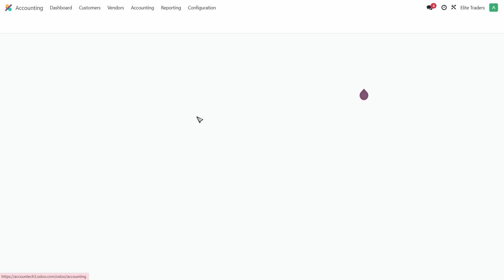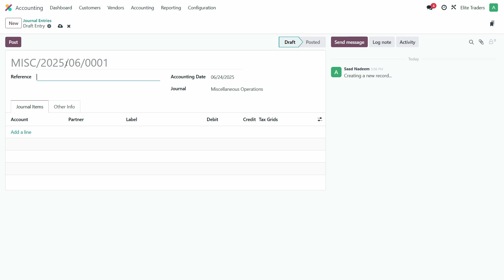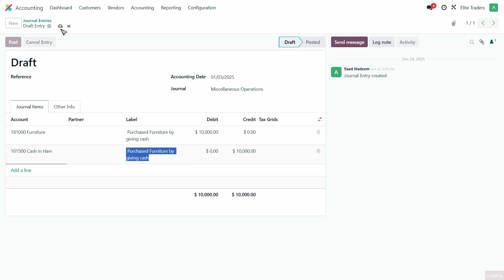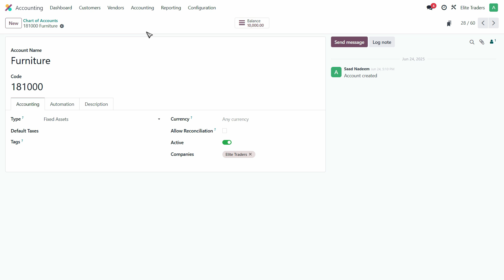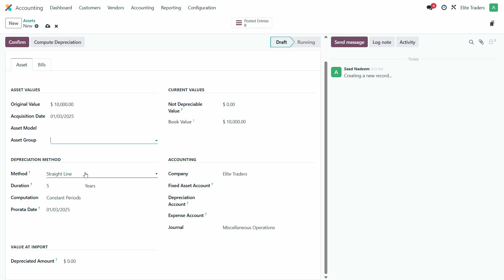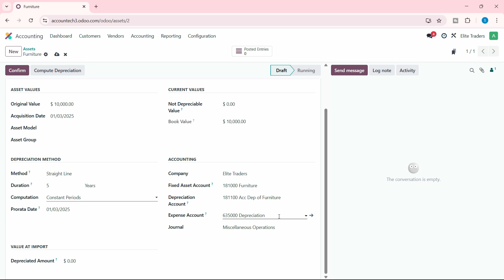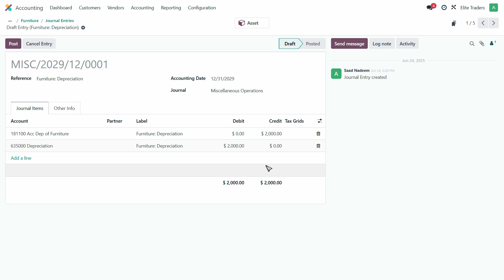Purchase Fixed Assets in Odoo | Step-by-Step Fixed Asset Entry Guide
Master Odoo Accounting through hands-on practice! Start today

Learn how to record the purchase of fixed assets in Odoo Accounting. This tutorial provides a complete step-by-step process to correctly categorize, record, and manage asset purchases like equipment, vehicles, or machinery within the Odoo ERP system.

Understand how to link your asset purchases to the fixed asset register and set up depreciation rules efficiently in Odoo.

✅ What you'll learn:
• How to purchase a fixed asset in Odoo
• Linking purchases to asset accounts
• Asset tagging and classification in Odoo
• Setting up depreciation schedule
• Tracking fixed asset expenses
• Odoo 17 fixed asset module explained

Have questions? I'll be happy to help.